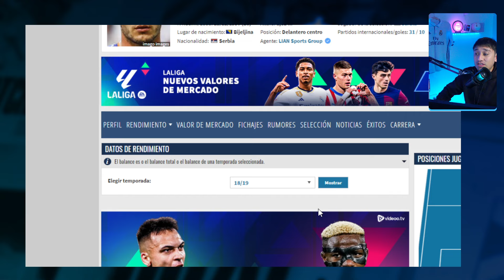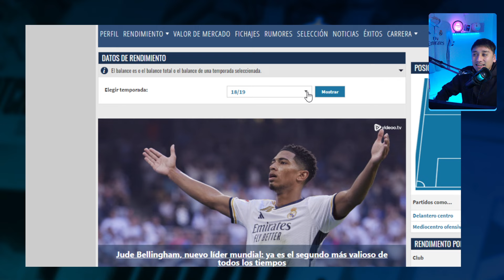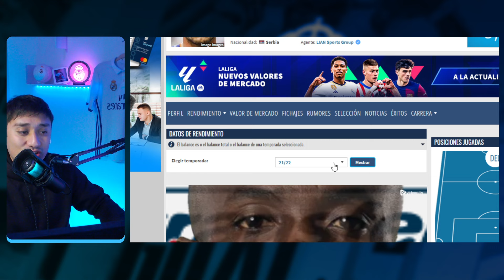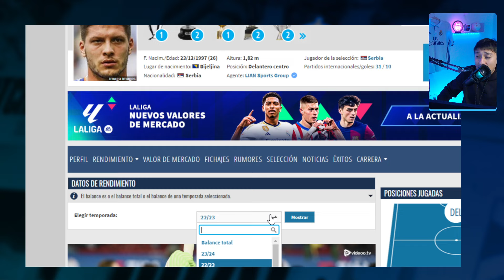GOLES DE JOVIC CON EL MILAN LA ESTA RIMPIENDO EL SERBIO ¿PORQUE NO TRIUNFO EN EL REAL MADRID?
QUEDATE EL FINAL DEL VIDEO...
Doblete de Luka Jovic para liderar al Milan en la Coppa Italia
El Milan se clasifica a cuartos tras ganar cómodamente al Cagliari.Y todo de la mano de la pareja Theo Hernández-Jovic. El francés, ubicado como central zurdo, asistió en ambas ocasiones al serbio. El segundo gol, al filo del descanso, con una jugada maratoniana desde su propio campo. 'Made in' Theo. Para Jovic, por cierto, son cinco goles en los últimos 30 días. Los meses anteriores, ninguno.
¿Porque el sergbio no triunfo en el equipo blanco? analizamos la situación.